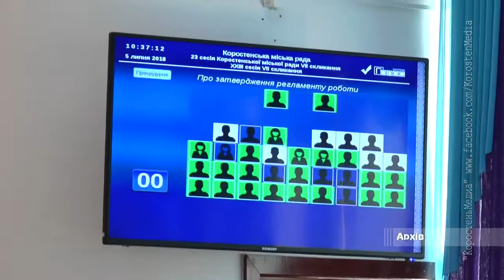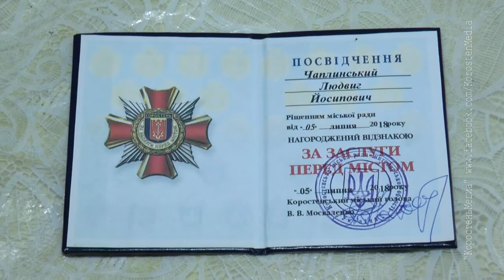КоростеньТВ_13-07-18_Награду вручили..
Людвиг Чаплинський отримав нагороду "За заслуги перед містом".